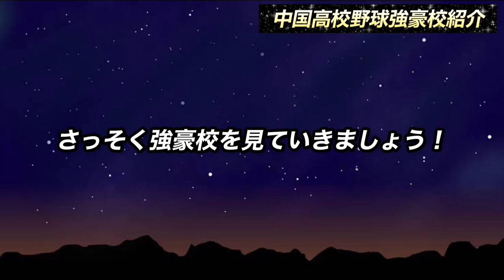【高校野球】中国高校野球の強豪校紹介（鳥取・島根・岡山・広島・山口）ランキング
このチャンネルではスポーツ動画を積極的に上げていきたいと思います。

00:00 中国高校野球について
00:30 広島県高校野球
01:18 広陵高校
01:40 広島商業高校
02:01 岡山県高校野球
02:46 倉敷商業高校・創志学園高校
03:05 山口県高校野球
03:47 下関国際高校
04:05 鳥取県高校野球
04:45 米子東高校
05:02 島根県高校野球
05:37 開星高校
05:58 終わりに

広島（広陵・広島新庄・広島商業・尾道・尾道商業・瀬戸内・高陽東・如水館・広島工業・広島工大・西条農業・崇徳・市立呉）
岡山（倉敷商業・創志学園・岡山学芸館・おかやま山陽・倉敷工業・関西・岡山理科大学附属・水島工業・玉野光南・岡山東商業・金光学園・就実・興譲館）
山口（下関国際・宇部鴻城・高川学園・宇部商業・宇部工業・岩国商業・柳井学園・西京・光・南陽工業・早鞆・豊浦・山口桜ケ丘）
鳥取（鳥取城北・米子東・米子松蔭・鳥取商業・倉吉東・鳥取西・倉吉総合産業・米子北・倉吉北・八頭・境・鳥取中央育英）
島根（石見智翠館・立正大淞南・開星・益田東・大社・平田・矢上・出雲西・浜田・三刀屋）